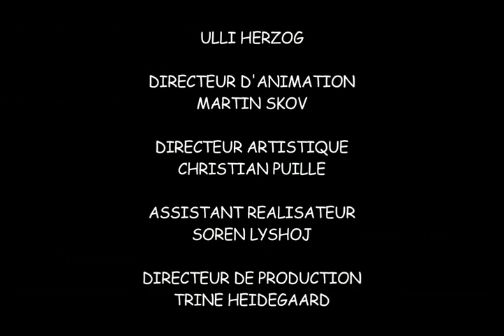Benjamin l'éléphant - Benjamin à l'Hôpital EPISODES COMPLETES EN FRANCAIS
Benjamin cherche à impressionner Otto et la frénétique journaliste Carla Caramba en leur présentant son célèbre numéro d'équilibre sur la trompe, mais voilà qu'il se la tord. Elle est cassée et il doit aller à l'hôpital. Là-bas, le Docteur lui plâtre la trompe. Bientôt, Benjamin a le mal du pays, mais au service de pédiatrie, il rencontre des enfants avec lesquels il se lie d'amitié. Ensemble, ils arrivent à convaincre la direction de la clinique qu'il est important de jouer et de se faire des câlins pour recouvrer la santé.